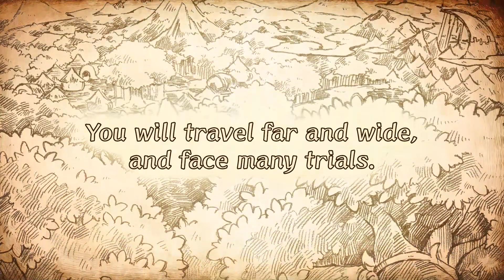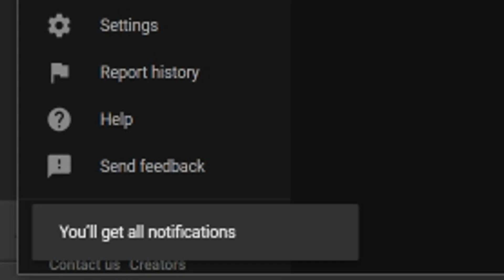NEW PS4/PS5 Games Out THIS WEEK! New Souls-Like Game, GTA 5 PS5 Upgrade + More New Games!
00:00 - Awesome NEW PlayStation Games Releasing this Week (February 2022)

00:24 - Stranger of Paradise: Final Fantasy Origin

01:45 - Grand Theft Auto 5 (PS5 Upgrade)

02:57 - Persona 4 Arena Ultimax

03:48 - ANNO: Mutationem

05:04 - Phantom Breaker: Omnia

05:45 - The Cruel King and the Great Hero

06:31 - Dawn of the Monsters

New Upcoming Games February 2022 New PS5 PS4 Games March New Games Out This Week For PS4 and PS5 New PS5 Games New PS4 Games March Games Releases 2022